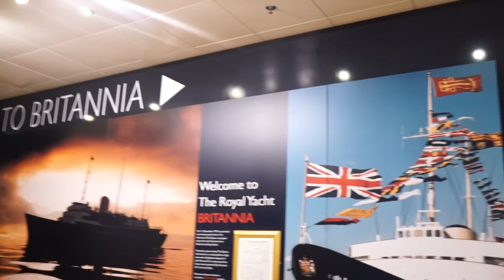a weekend in Edinburgh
this is sooooo old-like two months but I never uploaded it for some reason but think it's pretty cute